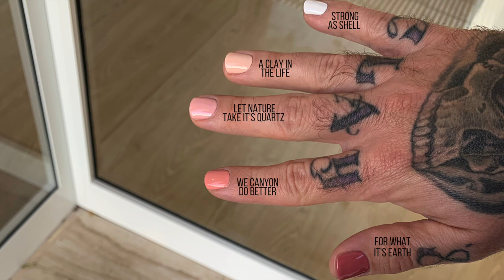OPI Nature Strong Full Line SWATCH &REVIEW | PART 1/3 [blush/pink/mauve]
Timestamps:
0:00 Short Intro
0:19 Strong as Shell
0:54A Clay in Life
2:05 Let Nature Take It's Quartz
2:47 We Canyon do Better
3:39 For What it's Earth
4:15 Knowledge is Flower
4:55 Simply Radishing
5:33 Thistle Make You Bloom
6:22 Emflowered
7:10 Natural Mauvement

0:19 Strong as Shell
0:54A Clay in Life
2:05 Let Nature Take It's Quartz
2:47 We Canyon do Better
3:39 For What it's Earth
4:15 Knowledge is Flower
4:55 Simply Radishing
5:33 Thistle Make You Bloom
6:22 Emflowered
7:10 Natural Mauvement

Boss Lady Hand file (fine pattern or medium) Smooth Top Barrel (thick product removal)

Table Lamp Slimline DAYLIGHT

My fav nail brighteners:
Dior Nail Glow
Perfect Formula Pink Gel Coat (it's a hardener)
Trind Nail Brightener

My fav cuticle removers:
Blue Cross
Orly Cutique
Sally Hansen Cuticle Remover

My favourite Skin and Nail oils:
Famous Names Dadi Oil (great, fresh smell, quality stuff)
Cuccio Pomegranate & Fig oil (great smell, great ingredients!)
California Mango Oil (smells yummy)
Avocado oil (great dropper)
Orly (great dropper)

My fav creams/lotions:
Cuccio Lyte Butter Pomegranate & Fig (absorbs quickly, clients love it)
Cerave Lotion (very light, amazing also for the face!!)
Eucerin Complete Hand Repair 5% Urea (quite light, day cream)
Eucerin Complete Care 10% Urea (for dry heels & hand night cream)
Kerasal (urea-based ointment for very dry feet and for the skin around nails at night) (AMAZING!)

Fav Face wash I also use as Hand Wash (super gentle)
Cerave Foaming Face Wash (I use it also for the hands)